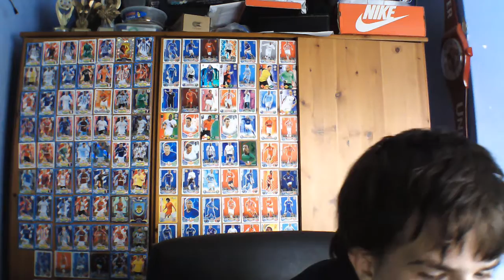top 5 moments in football this week s1 ep4